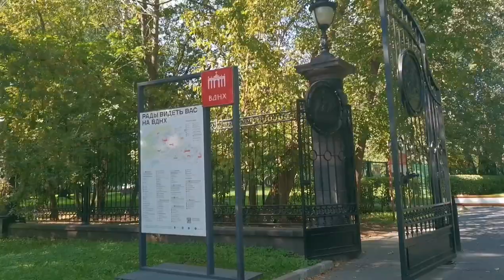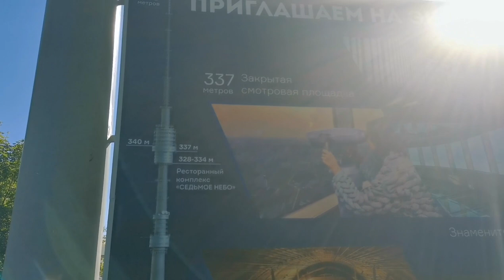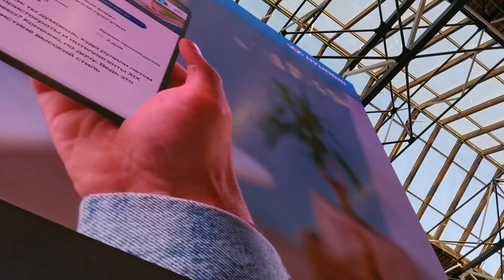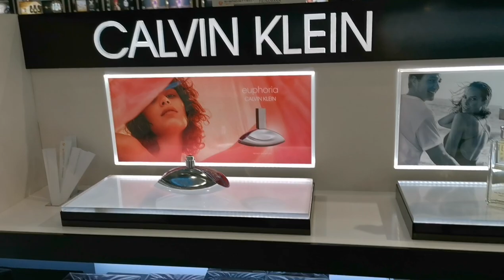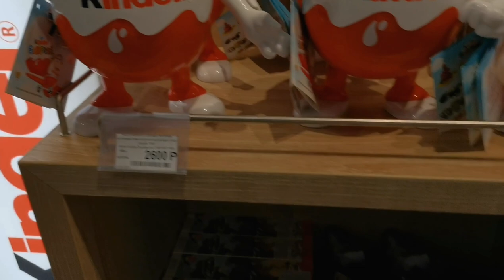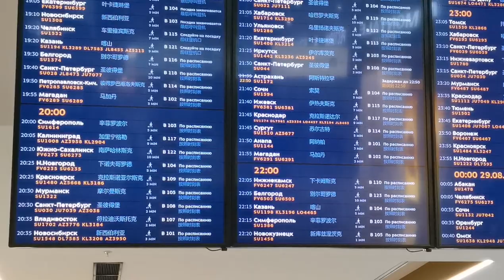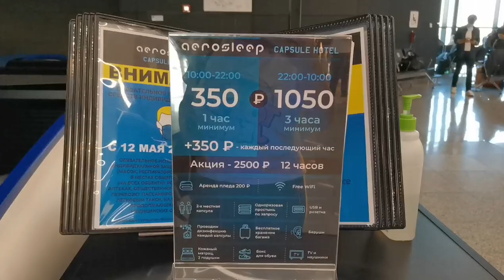Не быть мне ЗВЕЗДОЙ ⭐ МЕЧТЫ разбились о жестокую РЕАЛЬНОСТЬ 😢🥺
Всем 👋👋👋